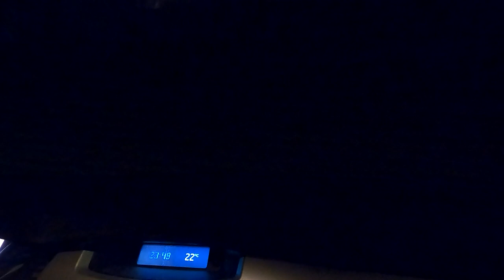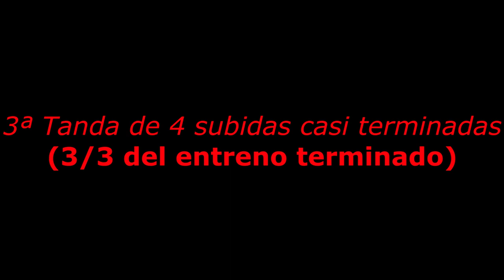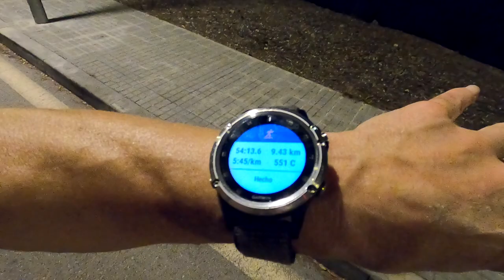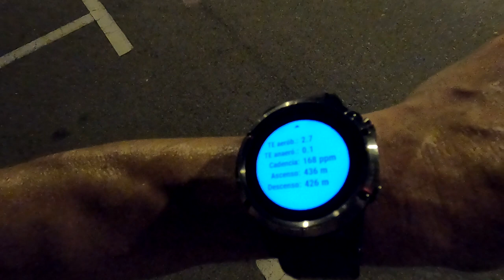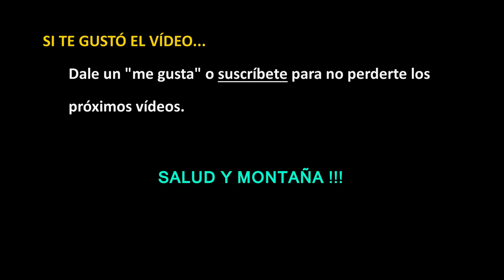Diario de TRAIL RUNNING episodio nº 69 | RT3 Trail Runner